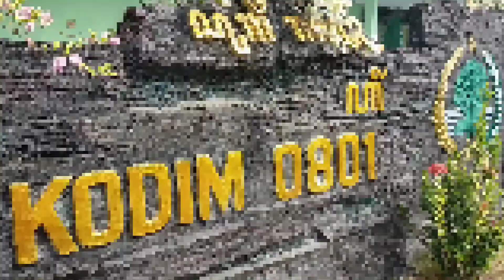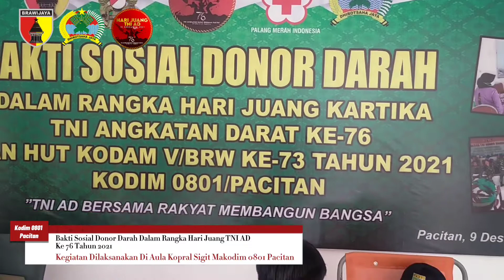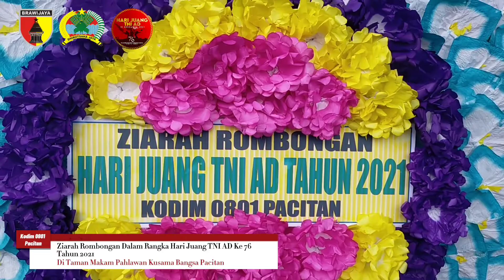Rangkaian Kegiatan Dalam Rangka Hari Juang TNI AD Ke 76 Tahun 2021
Rangkaian Kegiatan Dalam Rangka Hari Juang TNI AD Ke 76 Tahun 2021 Kodim 0801 Pacitan.

Kodim 0801 Pacitan dalam menyambut Hari Juang TNI AD Ke 76 Tahun 2021 melaksanakan beberapa kegiatan diantaranya melaksanakan bakti sosial donor darah dan ziarah rombongan di taman makam pahlawan kusuma bangsa Pacitan.